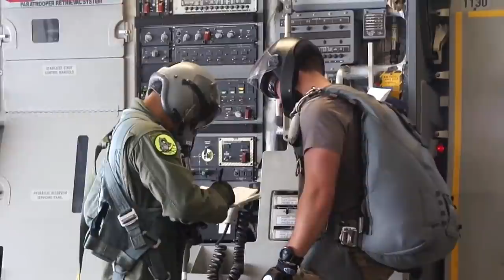SOLDIERS JUMPS INTO WATER AS EX-MILTANTS AND IPOB STORMS SHELL COMPANY TODAY- BIAFRA FREEDOM.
CLICK THIS VIDEO FOR FULL DETAILS. SOLDIERS JUMP INTO WATER AS EX-MILTANTS AND IPOB STORMS SHELL COMPANY TODAY- BIAFRA FREEDOM.